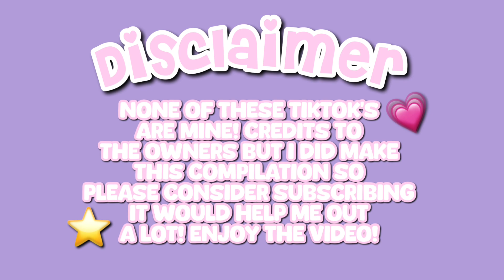Preppy adopt me TikToks! 🥥💓🌴 (not mine)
Note: some audios I had to mute because of copyright purposes! Other than that enjoy the video!! 💗